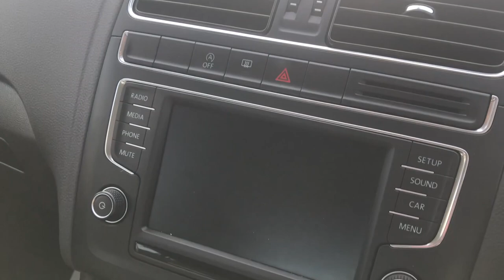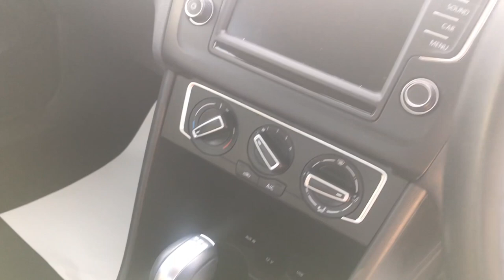2015 VOLKSWAGEN POLO 1.2 SE TSI DSG FOR SALE | CAR REVIEW VLOG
Trade Price Cars welcome the arrival of this 2015 VOLKSWAGEN POLO 1.2 SE TSI DSG into stock.